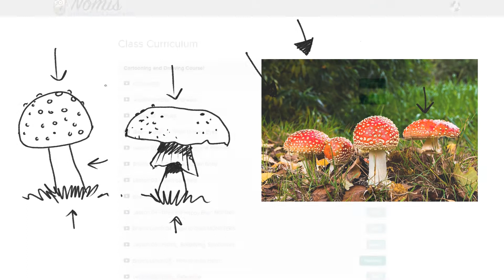Pencils at the ready!!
Simon tells you why he's so excited and possibly accidentally mentions the word "crapload" and wonders whether it's a naughty word or not.